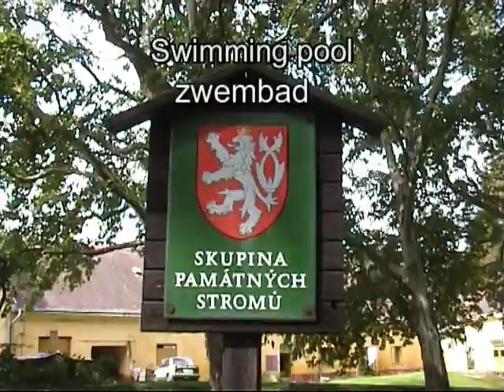GBGV RIES .2007. Marionet . Karluv Most . Praha . Stjechie. Puppet on a string. Karelsbrug Praag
Grand Basset Griffon Vendeen  on a holliday in Stjechie in  2007.

 Karls brug Praag Stjechie  with  Clown  Marionet , Clown Puppet on a string.